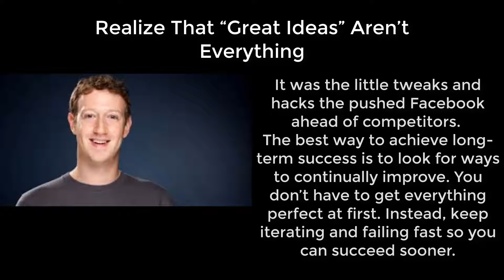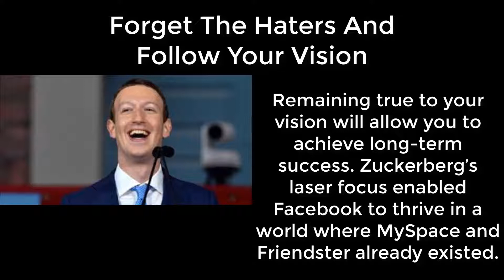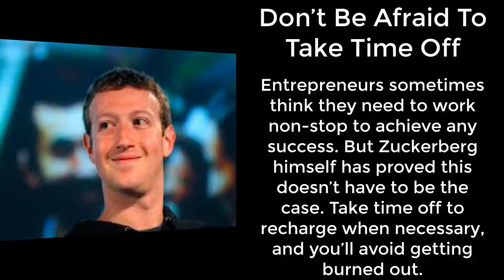Business Advice From Mark Zuckerberg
Mark Elliot Zuckerberg  is an American technology entrepreneur and philanthropist. Zuckerberg is known for co-founding and leading Facebook as its chairman and chief executive officer.

Facebook  is the world’s largest, and arguably most influential, social media platform, with more than 2.23 billion monthly active users as of June 2018, including more than 210 million in the U.S. alone. Whether you use Facebook to stay in touch with friends or to build a brand, it’s hard to deny its ubiquity and reach.

Realize That “Great Ideas” Aren’t Everything

It was the little tweaks and hacks the pushed Facebook ahead of competitors.  The best way to achieve long-term success is to look for ways to continually improve. You don’t have to get everything perfect at first. Instead, keep iterating and failing fast so you can succeed sooner.

Work For A Cause, Not Just Applause

When you aim for social impact, you’re far more likely to reach a wide audience. Embrace a larger vision for your company. Changing the way people do things will be more memorable than a “me-too” product.

Don’t Tie Yourself To Your Business Plan

“You have to be weary of working at a company and getting locked in.” In other words, you need to be flexible with your entrepreneurial pursuits. Don’t get so locked in to one idea that you miss out on better opportunities.

Forget The Haters And Follow Your Vision

Remaining true to your vision will allow you to achieve long-term success. Zuckerberg’s laser focus enabled Facebook to thrive in a world where MySpace and Friendster already existed.

Don’t Be Afraid To Take Time Off

Entrepreneurs sometimes think they need to work non-stop to achieve any success. But Zuckerberg himself has proved this doesn’t have to be the case. Take time off to recharge when necessary, and you’ll avoid getting burned out.

The books below made a huge difference in my life.

Favorite book about business: The Go Giver
Favorite book about Personal Finance: Automatic Millionaire
Favorite book about Christianity: Good to Great In Gods Eyes

Make Something Great Happen!!
Be Blessed!